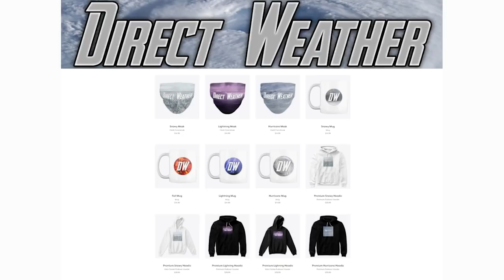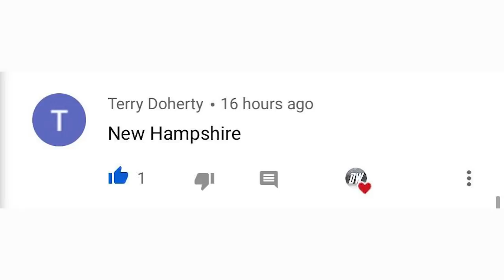Snowstorm Forecast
In today's video we talk about our Very Major Bomb Snowstorm Forecast,
This "Bomb Snowstorm" Will be a very major snowstorm combined with a bomb cyclone.

A Bomb Cyclone is just shot for Explosive Cyclogenesis which in my opinion doesn't sound any less scary, basically this just means the low pressure system will drop more than 24 MB in less than 24 Hours.

We're looking at the potential for very widespread 12 inches or above amounts throughout New England, also some scattered in 20 inches or above amounts.

This snowstorm will be a very major one and I'm hoping all of you stay safe.